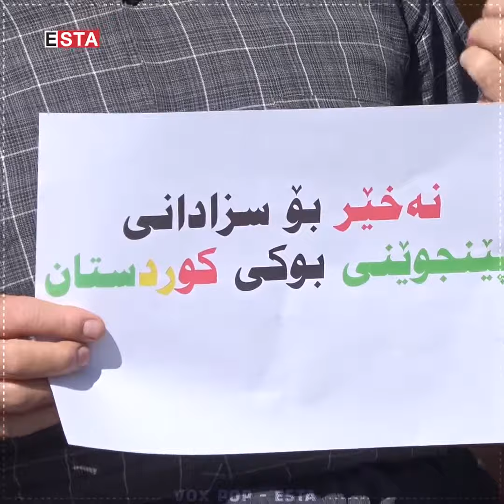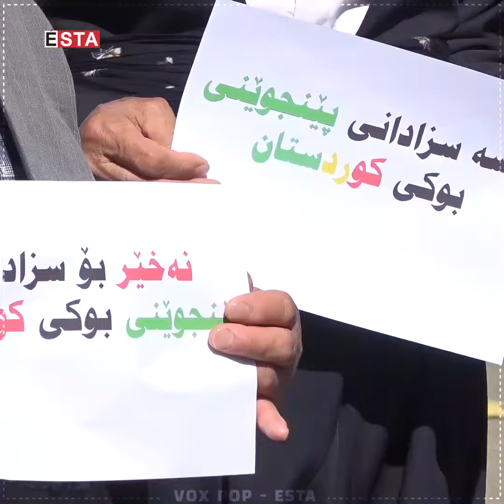بۆچونى هاوڵاتیانى پێنجوێن له‌سه‌ر كه‌مى و گرانى نرخى سوته‌مه‌نى